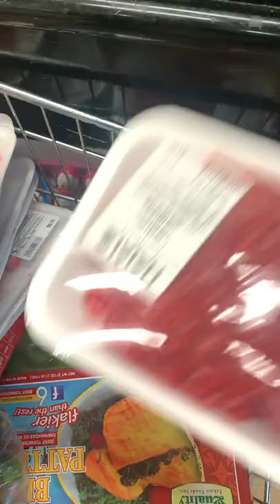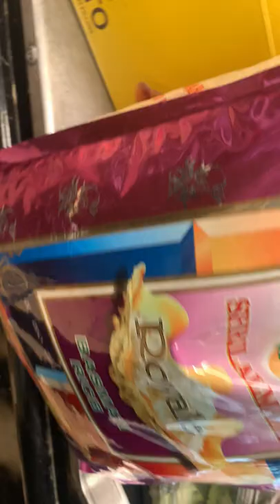Grocery Store Vlog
Halal co grocery vlog